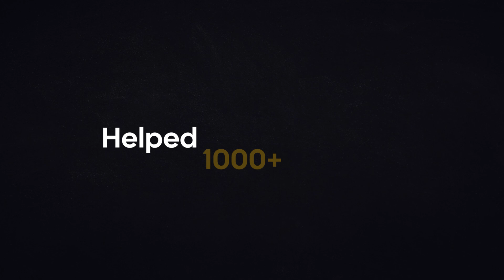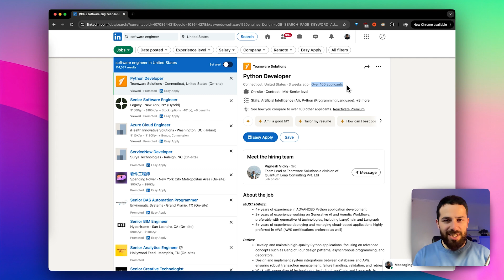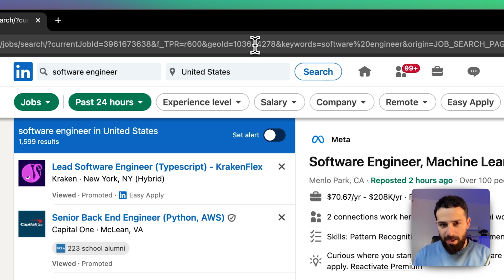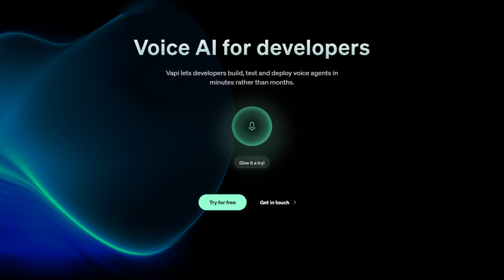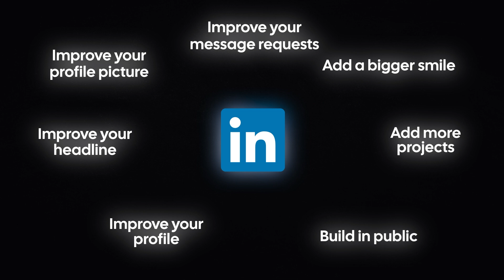How To Find Tech Jobs With Low Competition In 2025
🔥 Join FREE live class to land a $160k+: AI developer job

I am Zaurbek Stark. Senior software engineer. I quit coding 3 times. Moved from Europe to the US. Went from $0 to $200k/yr in 3 years. Worked for companies in NYC & LA. On this channel, I teach you what I learned to help you become a high-paying software engineer in today's competitive market.